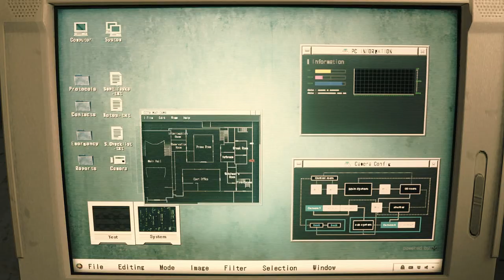Resident Evil 2 Remake mod /Sexy Sheriff Outfit